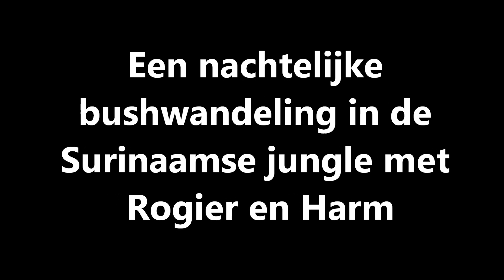Suriname jungle Phoneutria Fera (Brazilian Wandering Spider) encounter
Een nachtelijke bushwandeling in de omgeving van Paramaribo en een ontmoeting met de Phoneutria Fera, de giftigste spin ter wereld.

A nightwalk in surroundings of Paramaribo, Suriname and an encounter with Phoneutria Fera, the Brazilian Wandering Spider. Probably the most venomous spider on the planet.